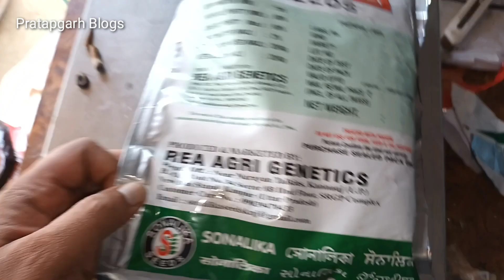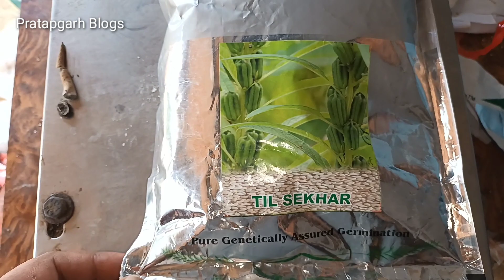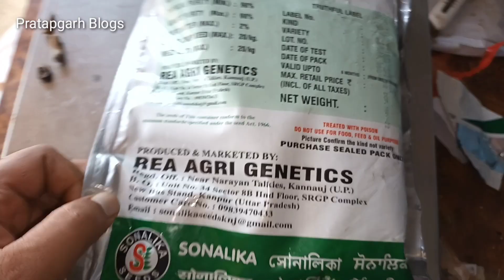तिल की बुवाई किस महीने से किया जाता है || Sonalika Seeds Til Sekhar || Sesame Farming tilli buvayi ?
Follow करें

नमस्कार किशन भाई हम हैं राम कैलाश यादव आज के इस वीडियो में हम बात करने वाला हूं सोनालिका सीट्स तिल शेखर तिल की बुवाई किस महीने में किया जाता है तिल का बीज कितनी मात्रा में पाया जाता है एक बिस्वा खेत में तिल का बीज कितना बुवाई होता है एक बीघा में तिल पैदावार कितना होता है कितने दिन में तिल जो है पूरी तरह से पक कर तैयार होता है यहां पर 90 से 100 दिन के अंदर तिल पक कर तैयार हो जाता है एक बिस्वा खेत में लगभग 50 ग्राम बीज लगता है एक बीघा में पैदावार लगभग ढाई  से 3 कुंतल पैदावार इससे सोनालिका तिल शेखर की 1 किलो बीज का कीमत है ₹250 हेत कैसा होना चाहिए तिल की बुवाई के लिए तिल के बुवाई में खेत कमजोर है तो भी चल जाता है उसमें उचित पैदावार होता है सिर्फ उसमें नमी होनी चाहिए किसान भाई इस वीडियो में सब कुछ बताया गया है बारिश के मौसम में तिल की बुवाई बरसात के सीजन में तिल्ली की बुवाई यह वीडियो 3 जुलाई 2022 की है

cover topic  -

1 - From which month the sowing of sesame is started

2 - Sesame seed sowing is started from the month of July

3 - Til ki buvayi kis mahine se shuru kar diya jata hai

4 - Til ki buvayi kis mahine se karana chahiye 2022

5 - Til ki buvayi Kab aur kaise Kiya jata hai 1 July 2022

                                        धन्यवाद